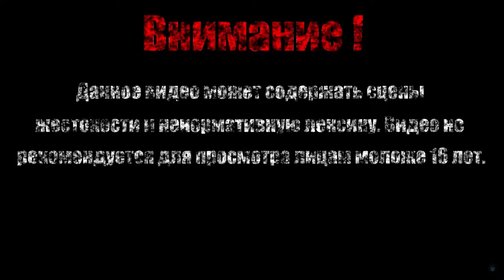КРОВОШИП【Borderlands 2 DLC: Sir Hammerlock's Big Game Hunt】#4